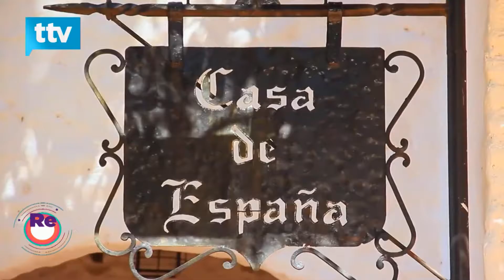¿Querés opciones para el finde? Hay Rock, Chamamé, obras de teatro, acá te contamos